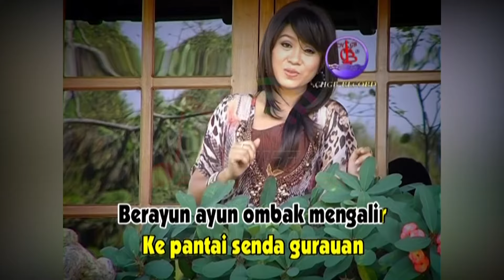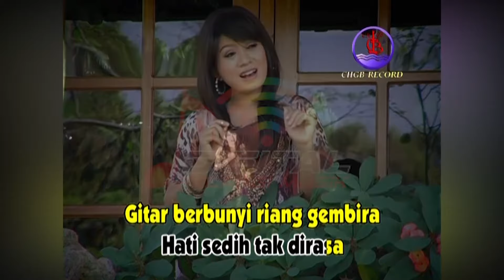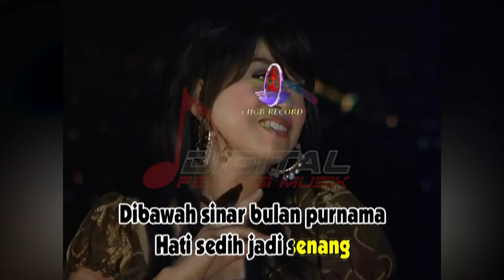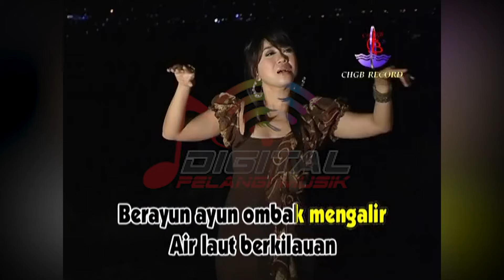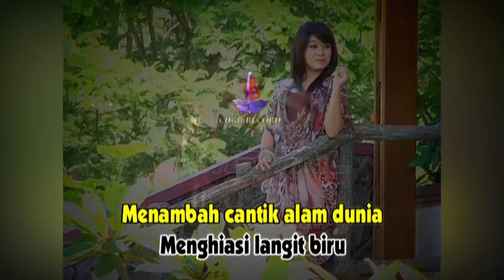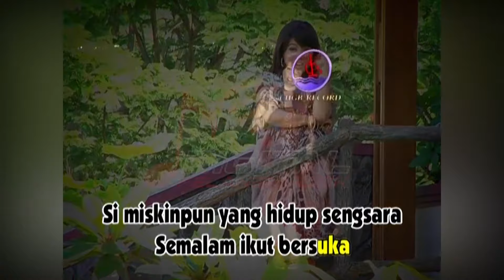Lilin Herlina - Dibawah Sinar Bulan Purnama (Official Music Video)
Kumpulan Lagu Dangdut Keroncong OM Mutiara DI BAWAH SINAR BULAN, goyang dulu yuk bersama lagunya "Dibawah Sinar Bulan Purnama"

Di DPM Dangdut Station, kamu bisa temuin lagu-lagu official dari Lilin Herlina dan tentunya lengkap dengan playlistnya!

Cek salah satu playlist Kumpulan Lagu Dangdut Keroncong OM Mutiara "DI BAWAH SINAR BULAN" disini yaa